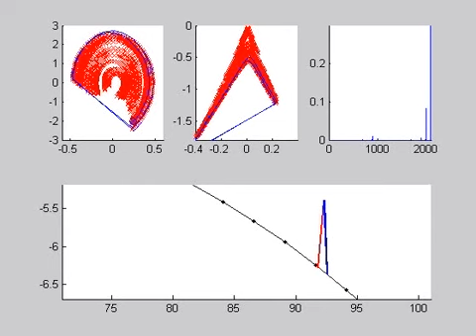A steeper rough terrain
maximum slope 0.15 rad , maximum instantenous change 0.01 rad , some 21 manifolds are thrown together - I am sure not all are necessary, but they don't harm either.